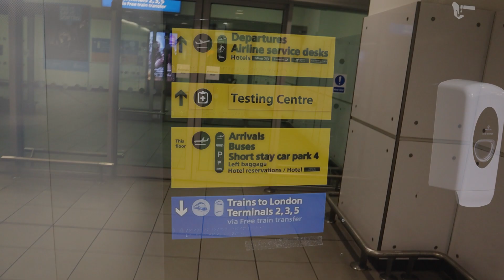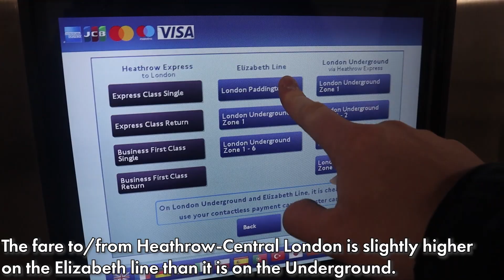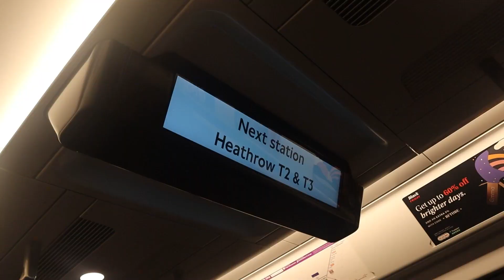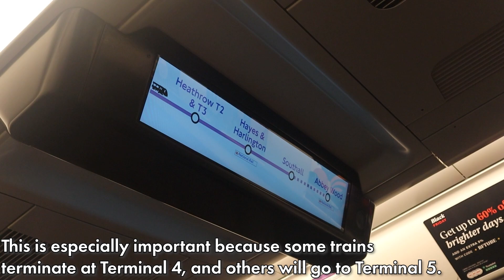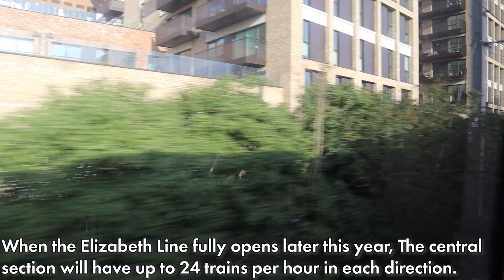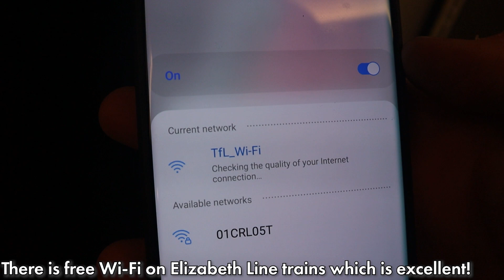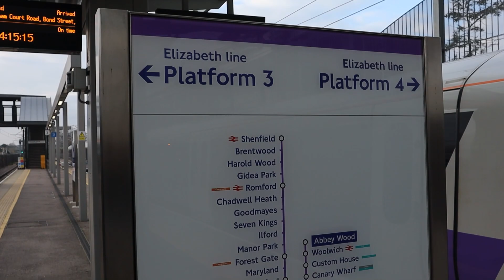Riding London's FANTASTIC Elizabeth Line | Heathrow Terminal 4 to Abbey Wood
Last month on a trip to London, I had an opportunity to check out the highly anticipated Elizabeth Line which officially opened to the public in May of 2022. Named after the Late Queen Elizabeth II, The Elizabeth Line is a high-frequency hybrid urban-suburban rail service that connects Central London and some of its surrounding suburbs. Its operated by Crossrail which is wholey owned by Transport for London (TFL). The line has 41 stations in total and runs from Reading and Heathrow Airport in the east, to Abbey Wood and Shenfield in the west. At the time of filming, Thru-service had just started from Reading and Heathrow to Abbey Wood. Direct service to Shenfield is expected to begin later this year when the final phase of the Elizabeth Line is complete. This video will focus on the section between Heathrow Terminal 4 and Abbey Wood. I plan to revisit once the line is fully opened later this year. The Elizabeth Line adds a new option for travelers going to and from London Heathrow Airport and is a great alternative to the pricey Heathrow Express service, and the time consuming trip on the Piccadilly Line (London Underground). Come along with me as I take a ride on London's latest train service, The Elizabeth Line!

Service: Elizabeth Line (Operated by Crossrail)
Route: Heathrow Terminal 4 - Abbey Wood
Class: N/A
Fare: £12.80 (Oyster Card)
Rolling Stock: Class 345 Aventra (9 Carriages)
Date: December 2nd 2022